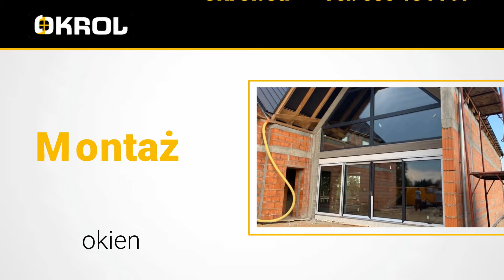Okna Bolesławiec Okrol Andrzej Watrach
Okna, drzwi oraz inne produkty stolarki okiennej i drzwiowej można nabyć w naszej firmie w atrakcyjnej cenie.

W naszym sklepie można znaleźć produkty renomowanych marek. Proponujemy bezpłatne doradztwo pomiarowe, na podstawie którego pomożemy dobrać najlepsze drzwi i okna dla domu, biura, lokalu usługowego oraz wszelkich innych budynków i pomieszczeń.

Nasza oferta obejmuje drzwi zewnętrzne i wewnętrzne, okna, systemy osłonowe, bramy garażowe, plisy, rolety, żaluzje czy też usługi w zakresie montażu produktów. Wówczas to nasza profesjonalna ekipa montażowa dostarcza Klientom produkty i zajmuje się ich montażem.

Gwarantujemy terminowość oraz atrakcyjne ceny.